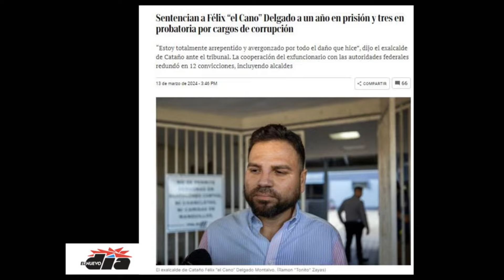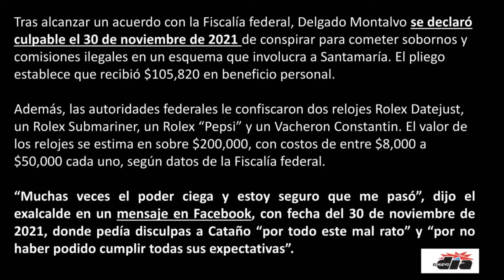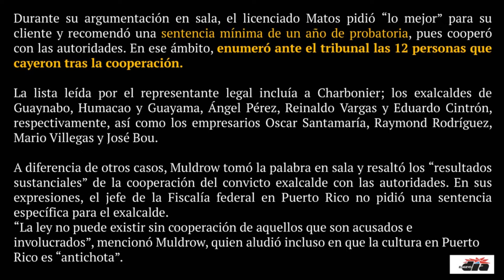MOLESTO el PUEBLO con la SENTENCIA de FÉLIX DELGADO "EL CANO"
Sentencian a Félix “el Cano” Delgado a un año en prisión y tres en probatoria por cargos de corrupción.

A más de dos años de que admitiera que aceptó sobornos de empresarios a cambio de otorgar contratos, un “ansioso” convicto exalcalde de Cataño Félix “el Cano” Delgado Montalvo fue sentenciado por el juez federal Raúl Arias Marxuach a un año en prisión y tres en libertad supervisada.